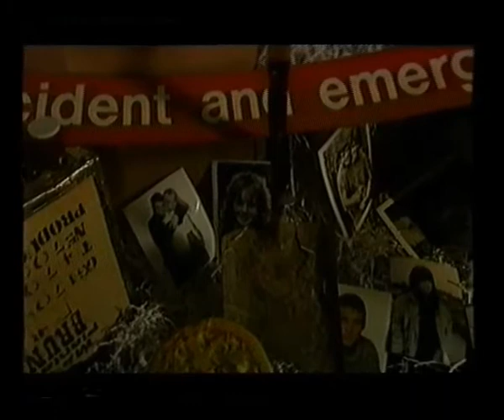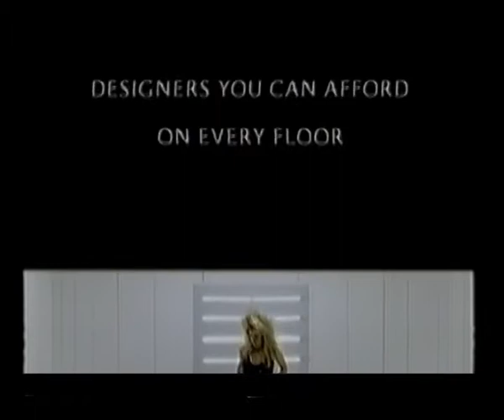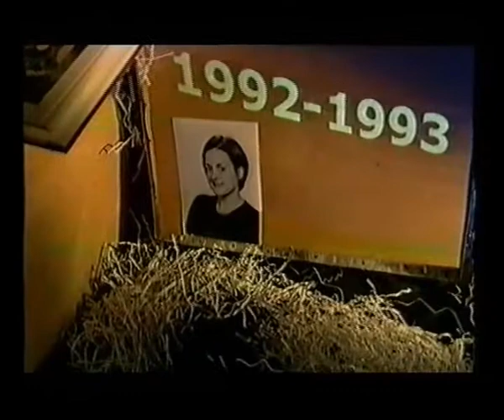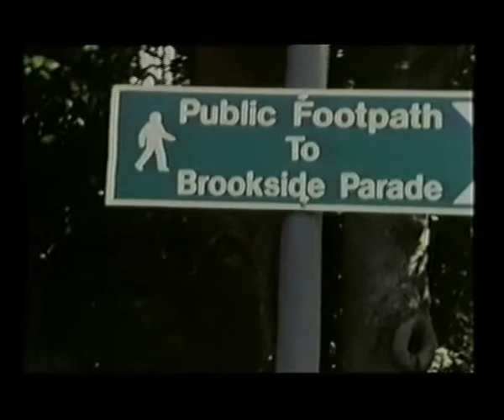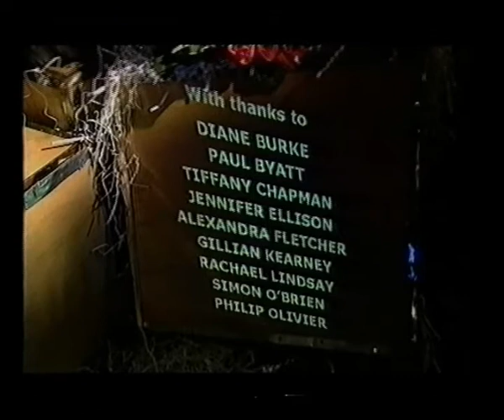Brookside - The First 18 Years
A TV special commemorating the first 18 years of Channel 4's Brookside